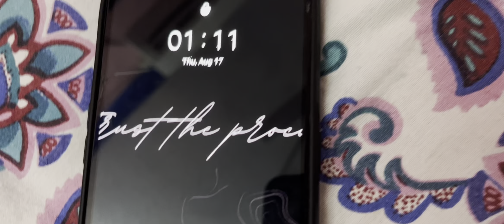🔥 INFINIX GT 10 PRO IS GOOD FOR BGMI COMPETITIVE ? INFINIX GT 10 PRO BGMI PUBG MOBILE 90 FPS TEST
OMG 🔥 INFINIX GT 10 PRO 90 FPS 😱 INFINIX GT 10 PRO PUBG & BGMI TEST

Tags -

OMG 🔥 INFINIX GT 10 PRO DEFAULT 90 FPS 😲 INFINIX GT 10 PRO BGMI TEST

ignore it.

infinix gt 10 pro competitive match
infinix gt 10 pro for competitive

infinix gt 10 pro bgmi
infinix gt 10 pro launch date in india,